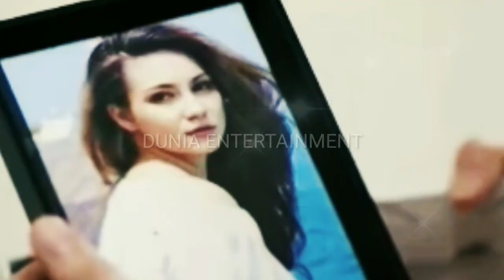Gempar Kritik Publik‼️Alisia Terlihat Tak Romantis Setelah Tercium Isu Dengan Christ, Ini Alasannya